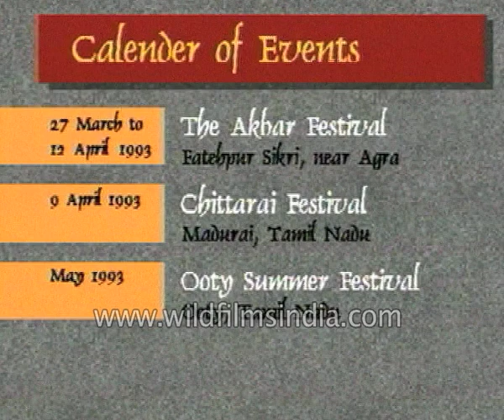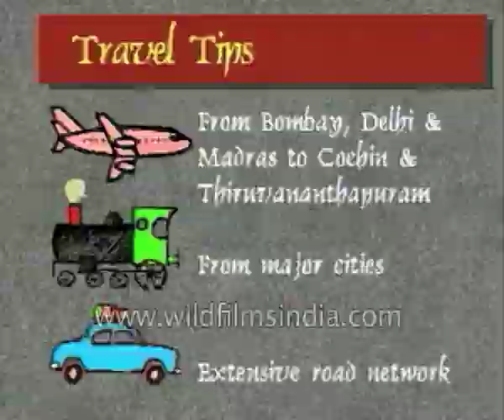India travel show : Thrisurpuram Elephant Festival and Kalaripayatta martial arts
Thrisurpuram Elephant Festival and Kalaripayatta martial arts part of an Indian travel show.

For tourists visiting India, the following festivals have been specially arranged for the traveller. We recommend you don't miss them if you're around.

Reminiscences of the mighty Mughal and Fatehpur Sikri near Agra at the Akbar festival.

Chittarai festival in Madurai, Tamil Nadu.